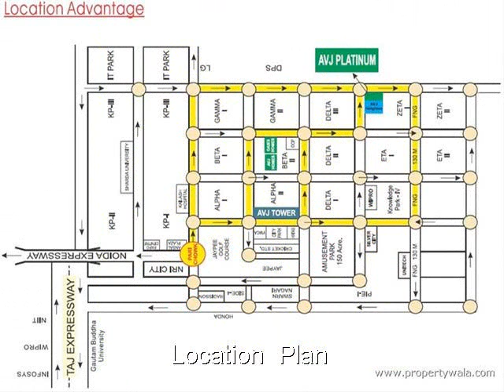AVJ Platinum - Sector Zeta 1, Greater Noida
AVJ Platinum - Sector Zeta 1, Greater Noida - come in to the heart of Greater Noida.

AVJ Platinum has been planned as a green heaven, totally free from pollution at the same time.